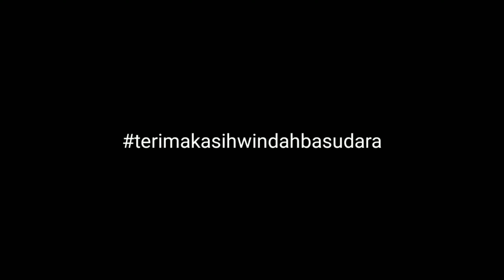Cita-cita Sesat Windah Basudara in Real Life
apa jadinya jika kita menjadi cita-cita sesat Windah Basudara?